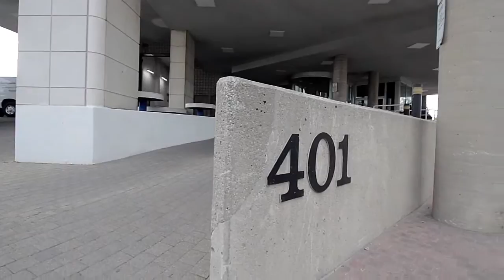401 Queens Quay W #106, Toronto